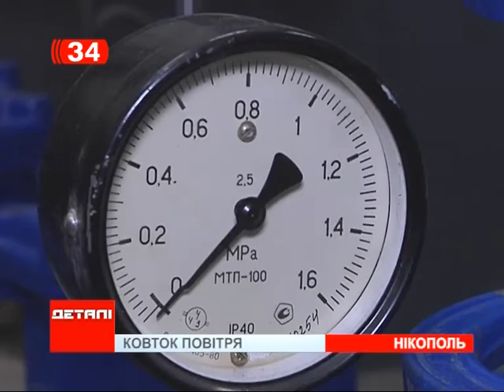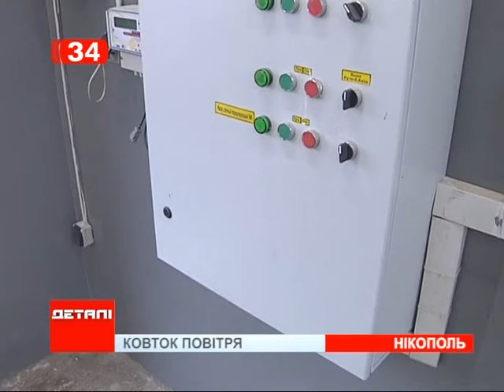Открытие насосной станции в Никополе